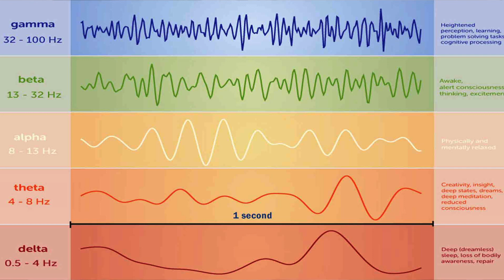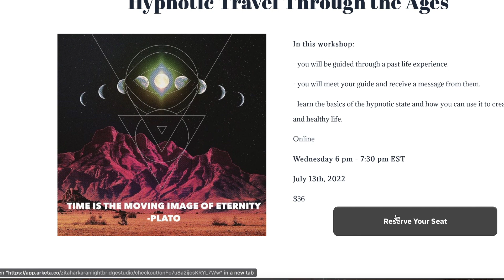What Are Theta State Meditations?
Will kundalini yoga take you to Theta state?

00:00-00:50 Intro
00:50-05:00 5 brain states
05:00-06:45 theta state aka turiya
06:45-09:16 theta state is a link to your divine consciousness
09:16-13:13 3 ways we use hypnosis (heal, past life, guidance)
13:13-14:53 WORKSHOP: Hypnotic travel through the ages